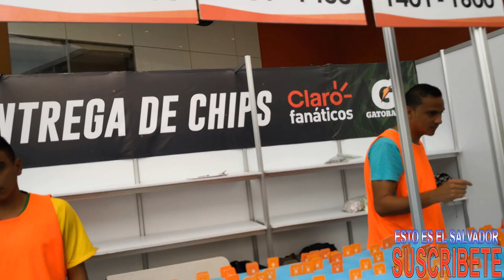Media Maratón En El Salvador Momentos Previos A La Carrera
Estos son los momentos antes de la carrera, el ambiente que se vivía en ese instante. Toco madrugar, pero valió la pena. Que lo disfruten. Sólo recuerden que éste evento fué organizado por RUNNERS503 busquenlos en google para que puedan encontrar los próximos eventos en nuestro país. Ah, no se les olvide darnos un "me gusta".